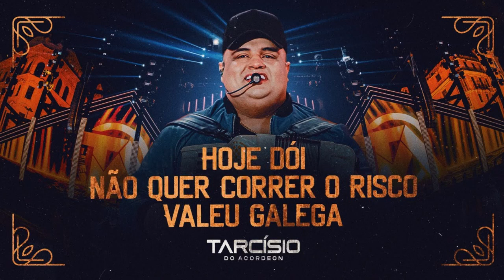Tarcísio do Acordeon - HOJE DÓI, NÃO QUER CORRER O RISCO, VALEU GALEGA - Ao Vivo